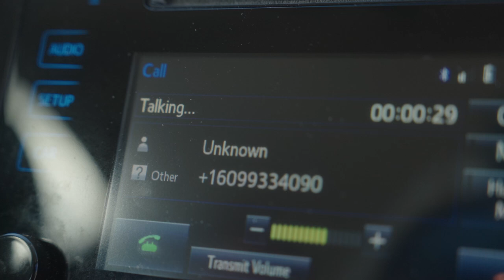2024 Broad Humor Official Selection: Human Connection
Logline: Fernando gets a disorienting call from Dan, a comedian he's forced to compete with for acting jobs in Hollywood and affordable housing in gentrified Highland Park.

The 17th Annual Broad Humor Film Festival
August 29 - September 1, 2024

Women Write. Women Direct. Everyone Laughs.